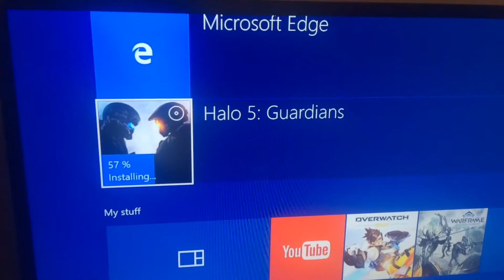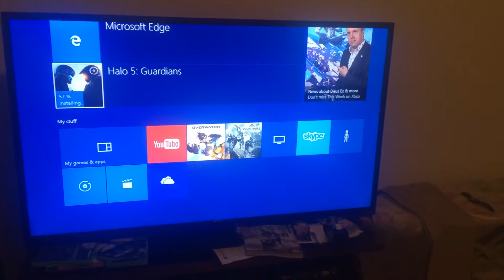THIS IS UNBELIEVABLE !!!!!!!!!